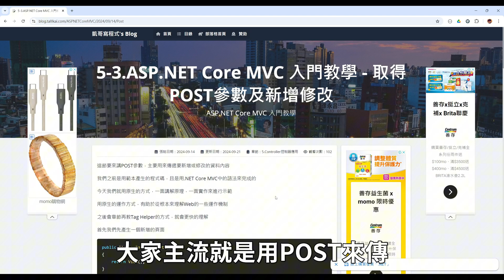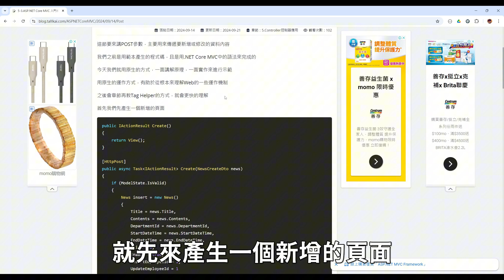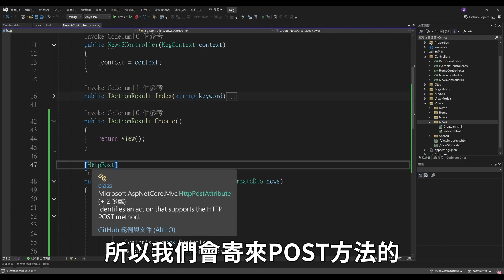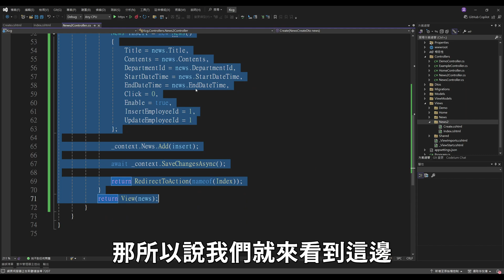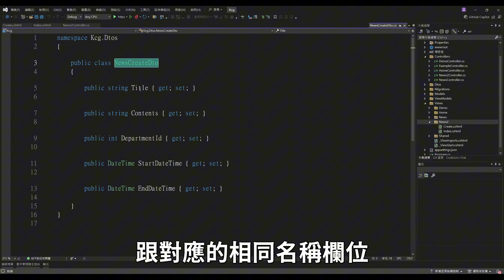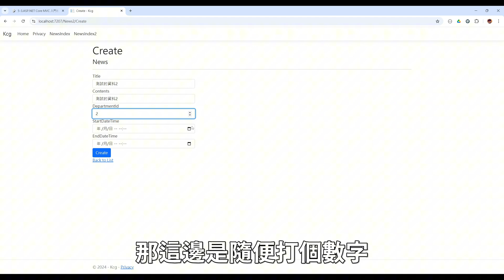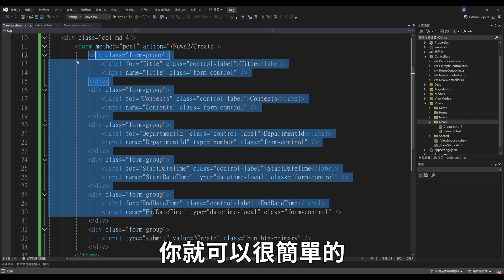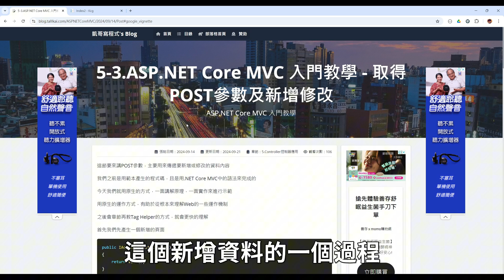【5.Controller控制器應用】ASP.NET Core MVC 入門教學(5_3) - 取得POST參數及新增修改